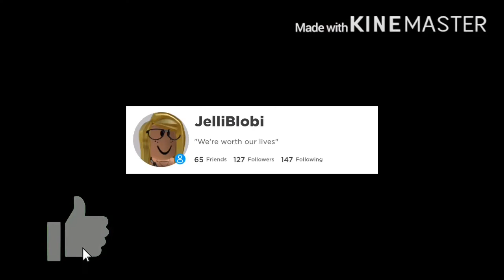Roblox funny moments 😝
Yus yus yus idk what to put here, so yodel yodel kssiksmzxnwunaumai, sub